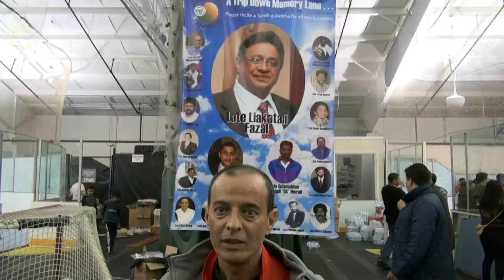New York Tour Easter 2013 Semi-Finals Jaffery's vs Allentown Union